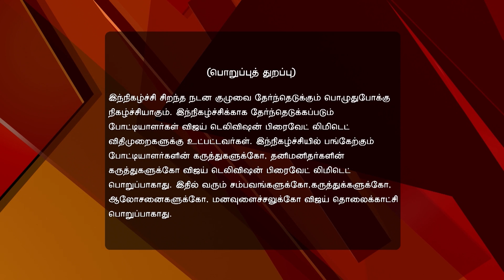Jodi | ஜோடி 01/14/17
Jodi No 1!
Enjoy This Pongal Special
The team of the film, Puriyatha Puthir, along with actress Aishwarya Rajesh grace this Pongal special episode of Jodi Season 9. The Jodis present their Pongal special act to win accolades from the revered judges.